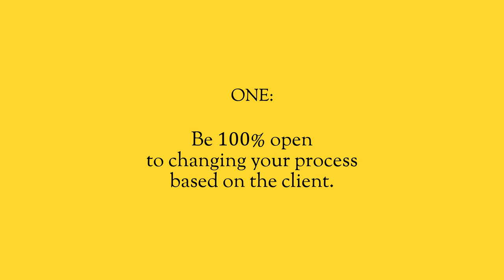3 Simple Sales Closing Tips.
As an entrepreneur are you afraid to close a deal? You want the sale, you’re hungry for it, you want the revenue. But deep down you’re scared that they’re going to walk. So you’d rather keep them as a maybe then ask for the business and close the deal.

Every opportunity matters. Sales is about confidence, and about knowing that you can help people. But you can’t help everyone. So don’t be afraid to hear the no, look for the yes, and ask for the business.